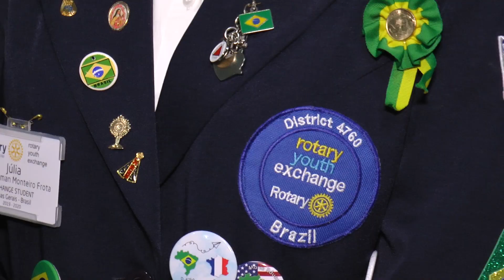Jovem de Januária é selecionada pelo Rotary para intercâmbio internacional